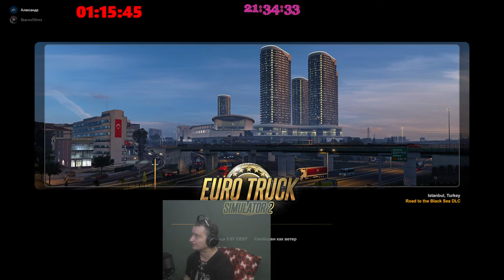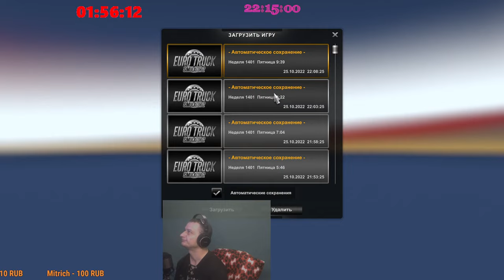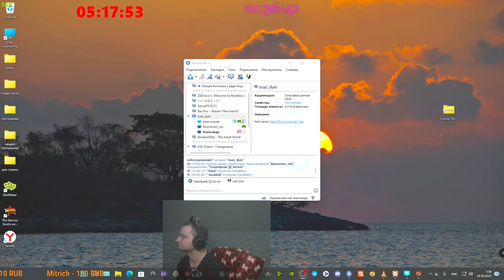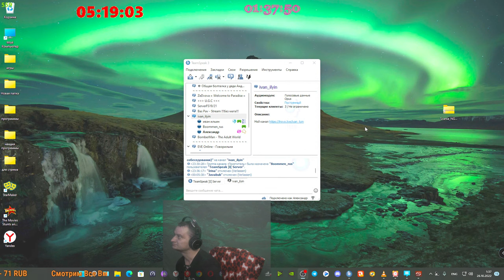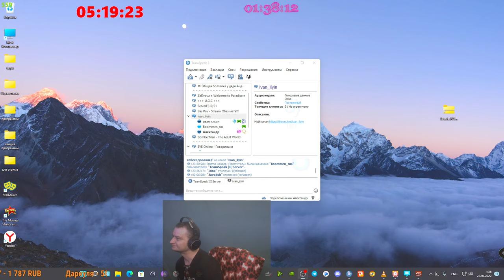Euro Truck Simulator 2 Happy Hauloween